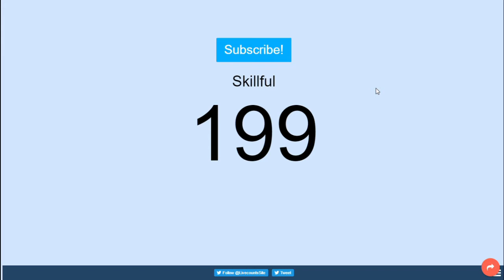✅ Top 10 New Tricks Agario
Como combinado demorou um pouco, mas o vídeo que meus fans tanto esperavam esta ai.